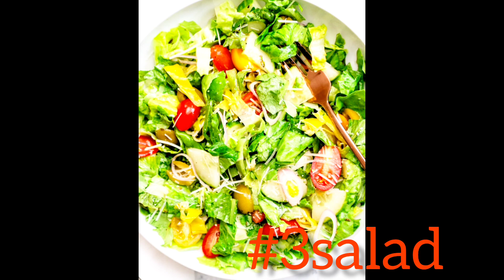7 FOOD You MUST AVOID EATING IN BREAKFAST (Empty stomach)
you should never skip your breakfast but its much better to skip the breakfast instead of having unhealthy foods in the breakfast.
if your breakfast is the first thing you it in the morning which means if you have it on an empty stomach then you should be more conscious of what you are eating.after a long hour of gap/fasting overnight our body becomes more sensitive so it's important that we food ourselves with something neutral,light refreshing and healthy.so in this video i am talking about 7 foods which we think are healthy but they definitely aren't the best options especially while you are having an empty stomach

I hope you will find the video useful.please share it with other to spread the word.all the best.